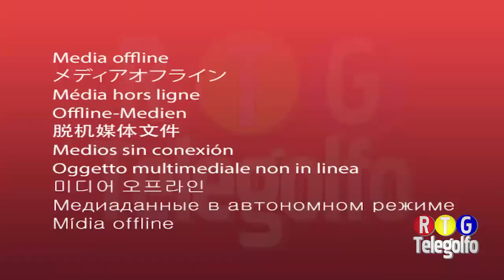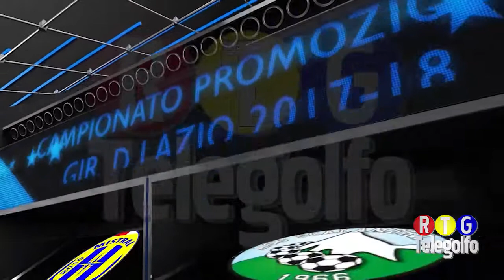10 12 17 Mistral Gaeta Scalambra Serrone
Gara Integrale tra Mistral Città di Gaeta e Scalambra Serrone valevole per il Campionato di Promozione Lazio 2017-18 Gir. D